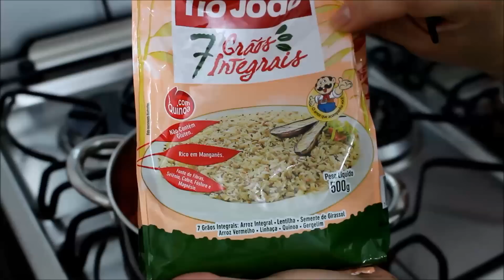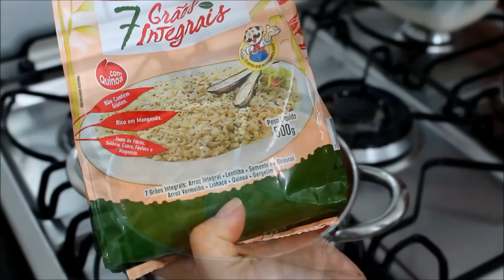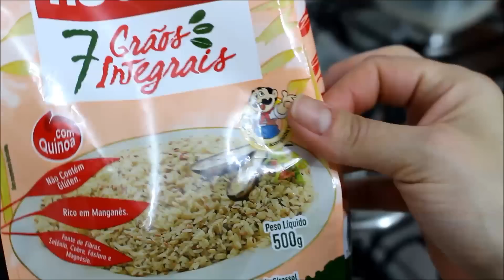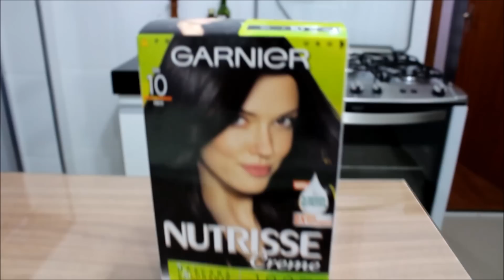VLOG: A faxina vai ser em outro lugar! Cuscuz/Almoço e muito mais.